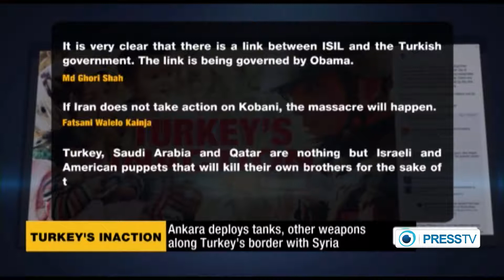PressTV's The Debate: Why Turkey turns a blind eye on Kobani?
As clashes continue between ISIL Takfiri militants and Kurds in the Syrian town of Kobani, many blame Turkey for not taking any action against ISIL in the neighboring country.

On Sunday, thousands of Turkish demonstrators took to the streets of the capital, Ankara, to protest against Turkey’s policies towards ISIL militants. This comes as Turkish Kurds have voiced anger over Ankara's cooperation with Takfiri militants and preventing them to join the battle against ISIL.

Meanwhile, Turkish President Recep Tayyip Erdogan has said that he sees no difference between the Kurds who want to go and fight ISIL and ISIL itself.

In this edition of The Debate, Press TV has conducted an interview with Frederick Peterson, congressional defense policy advisor from Washington, and Scott Rickard, former American intelligence linguist from Orlando, to discuss Turkey’s inaction against the battle in Kobani.